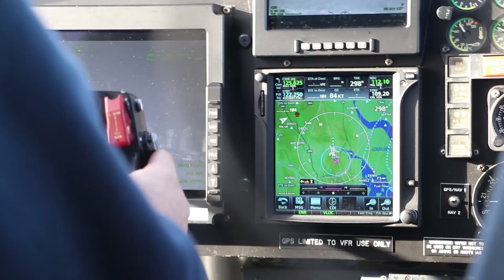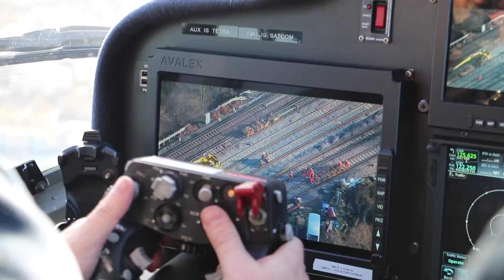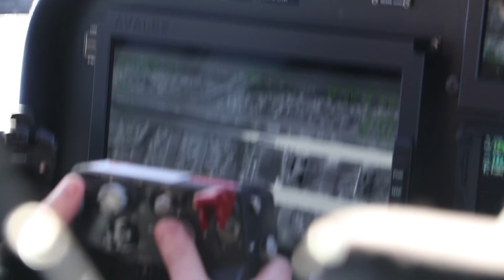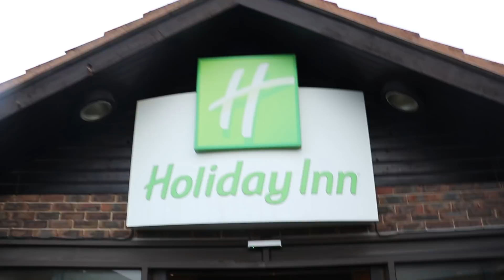Flying Above London In The Network Rail Helicopter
Network Rail got in touch to ask "Would I like a ride in their helicopter?" - over the Christmas period when no trains were running into Charing Cross and Cannon Street. "Yes please!" I replied, and found myself at Rochester Airport on Boxing Day, to take a flight and see the work that it does.

The helicopter is part of Network Rails Air Operations Team, you can see more about them here:

You can also track the Network Rail helicopter at anytime by going and typing in its code 'G-NLDR' to see where it's been.